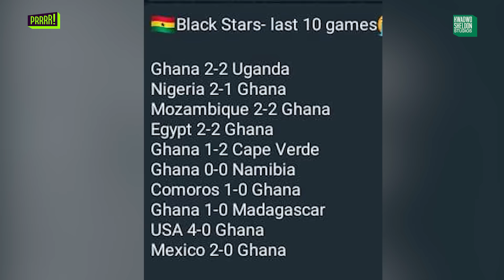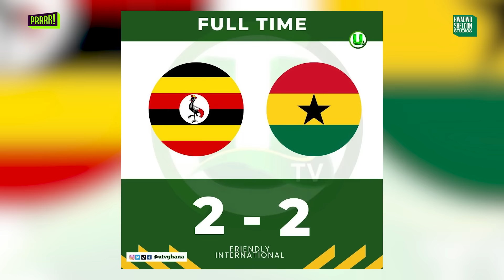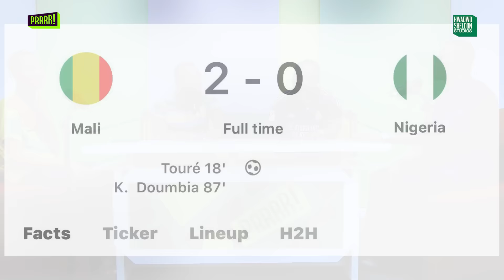Same Old Blackstars 🇬🇭🇬🇭🇬🇭.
İstanbul Başakşehir defender Jerome Opoku marked a significant moment in his international career by scoring his maiden goal for Ghana during Tuesday's international friendly against Uganda. Opoku's breakthrough came in the midst of a 2-2 draw, as he skillfully headed home from a precise cross delivered by Jordan Ayew early in the game. The Blackstars have not won a single games this year.